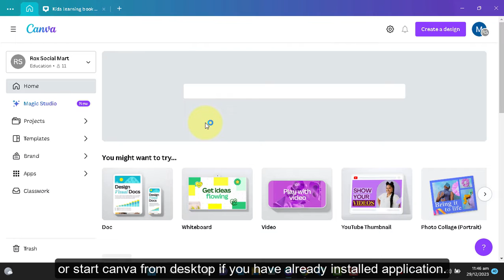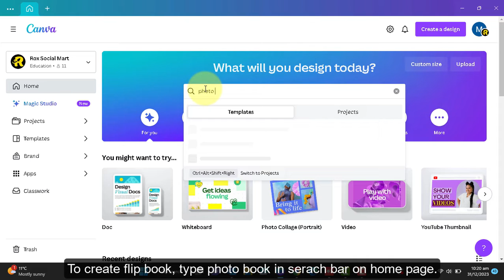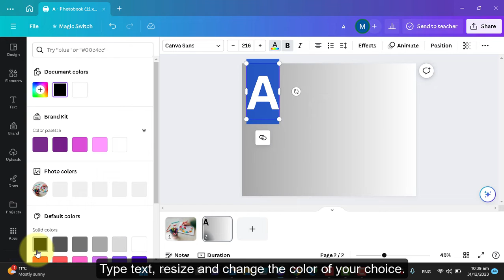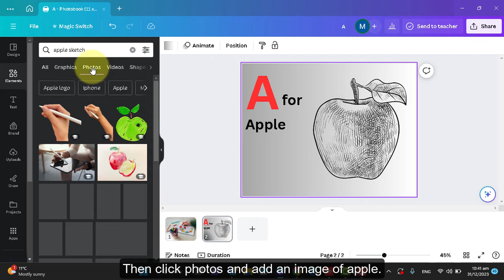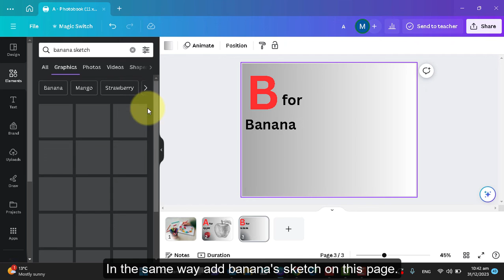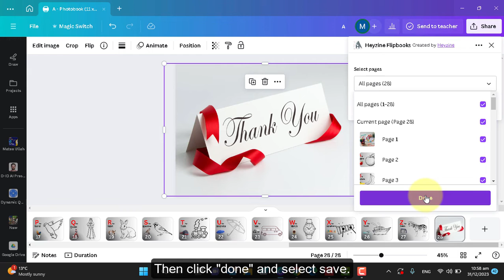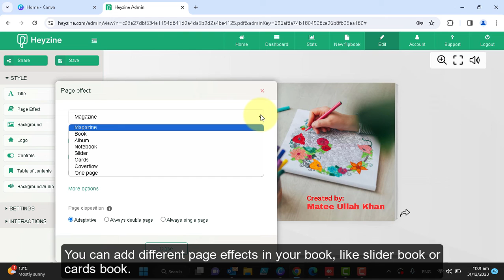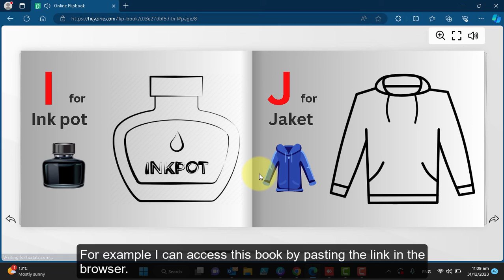How to create flipbook in canva | Canva Flipbook Tutorial | Page turn effect in Canva | hindi | Urdu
How to create flipbook in canva | Canva Flipbook Tutorial | Page turn effect in Canva | how to create interactive flipbook
Create kids learning book | how to create coloring book

Welcome to a comprehensive tutorial on how to make captivating flipbooks using Canva! Whether you're a beginner or a seasoned designer, this step-by-step guide will walk you through the entire process. With Canva's user-friendly interface and powerful design tools, creating flipbooks has never been simpler. Join the tutorial to unleash the creativity within Canva to craft dynamic and professional flipbooks that captivate your audience.
Let's dive in and start flipping those digital pages together.

How To Make Flipbook In Canva In Under 2 Minutes - Canva Tutorial
How To Create Flip Book On Canva
Canva Flip Book Tutorial
How to create a Flip Book
Flip Book with Canva
Canva Tutorial
How To Create Flip Book
E-Book In Canva
Digital Book With Flipping Pages
Canva Flipbook Tutorial
How To Create a Flipbook on Canva for Beginners (Step by Step)
Make Free Online Flip Book
How To Create a Flipbook Ebook For FREE
Canva Flipbook Tutorial
How to Create a Flipbook on Canva 2023
How To Make A Flipbook In Canva (Step By Step)
How To Create a Digtal Flipbook on canva
Page turn effect in Canva
how to create interactive book
How To Make A Flipbook In Canva 2024 (For Beginners)
How To Make a STUNNING Flipbook Ebook For FREE
Make Flipbook Using Canva
how to create animated book in canva
how to create photo album in canva
how to create magazine in canva
create title page in canva
Canva Flipbook Tutorial
How to Use Canva to Create Flipbook
coloring book
kids learning book

00:00 Intro
00:39 Session Start
01:05 Starting blank photo book
01:40 Creating title page
02:17 creating book content
05:45 Convert into flipbook
07:00 edit flipbook
08:00 Share book link
08:32 Outro